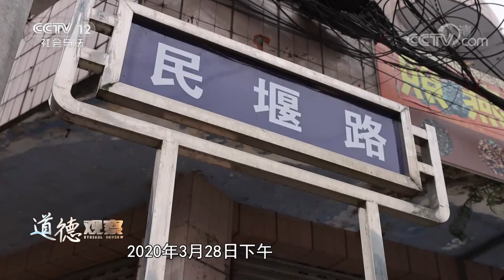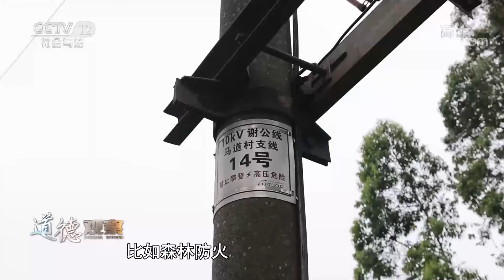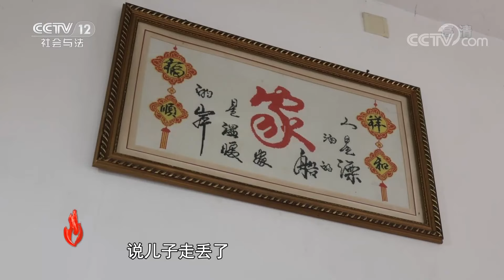《道德观察(日播版)》熊熊烈火之下救出百岁老人 人民心中的“水火英雄”——盛恩利 20210810 | CCTV社会与法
本期看点：2021年5月的一天，家住四川省眉山市彭山区公义镇的盛恩利，上门看望105岁的康婆婆。老人的眼睛几乎看不见东西了，记忆力和身体也大不如从前，但一听说盛恩利来了，她就紧紧抓住对方的手，似乎有说不完的话。在康婆婆心里，盛恩利就是她的救命恩人。